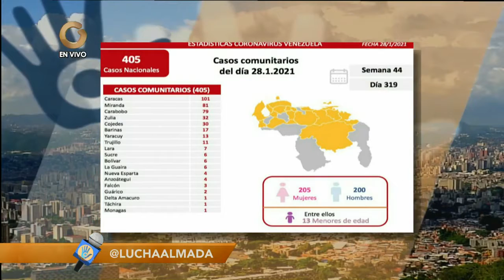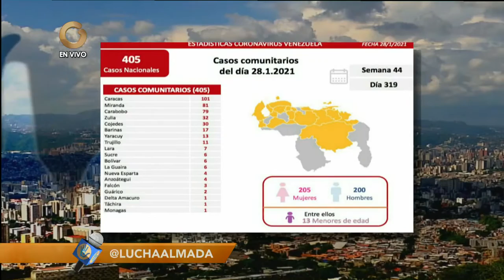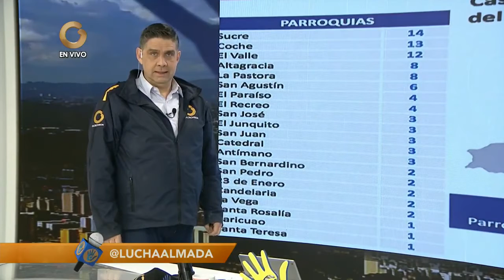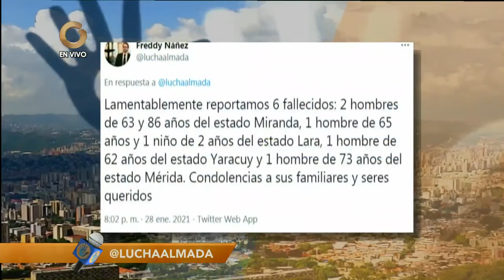El Solidario - El Notisolidario - Héctor Rodríguez , a Miranda no lo divide nadie